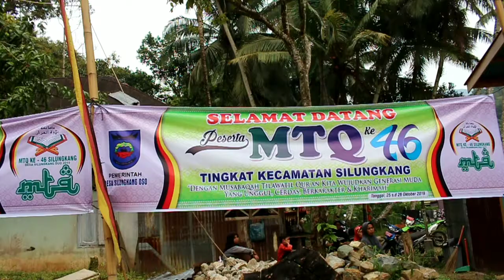DESA MUAROKALABAN JUARA UMUM MTQ